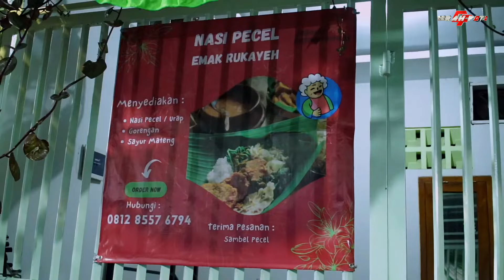Sinden Menul Wonogiri GARWANE WONG LIYO KANGEN ESEMU GELO SRAGENAN MORO TRESNO